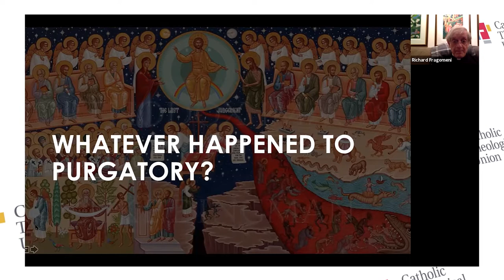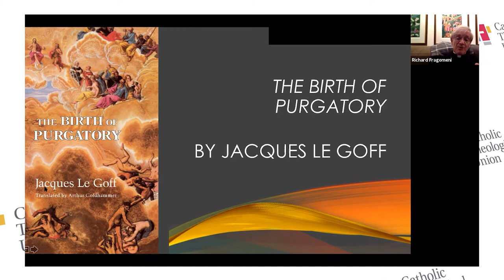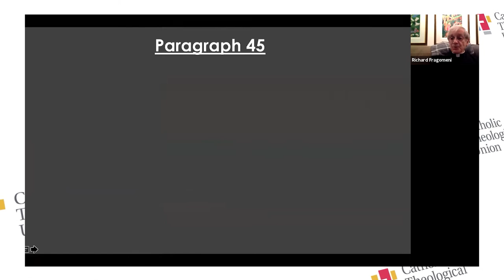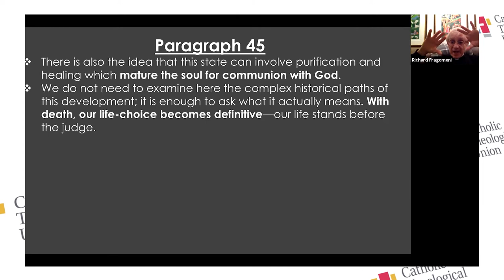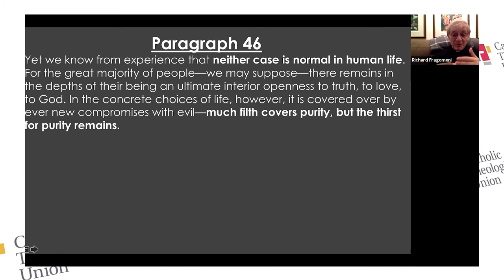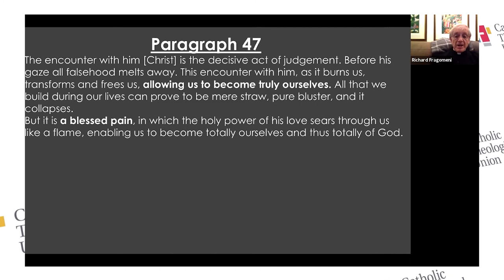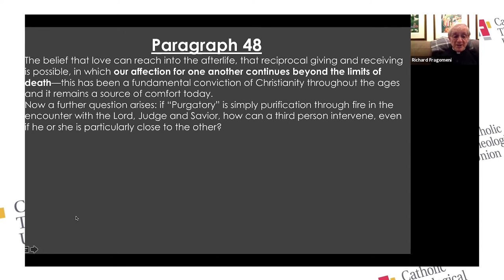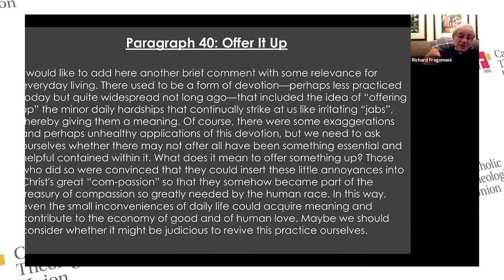The Catholic Doctrine of Purgatory in a New Key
Pondering Death in the Month of Holy Souls, a series presented by Rev. Richard Fragomeni, CTU Professor of Liturgy and Preaching and supported by Thriving in Ministry.